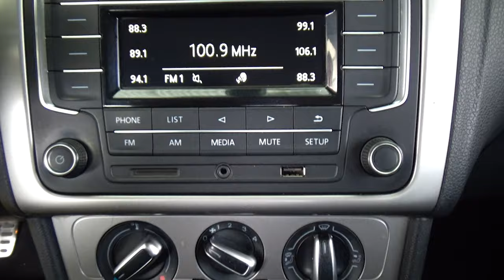Volkswagen / Polo / 2018 - 29732